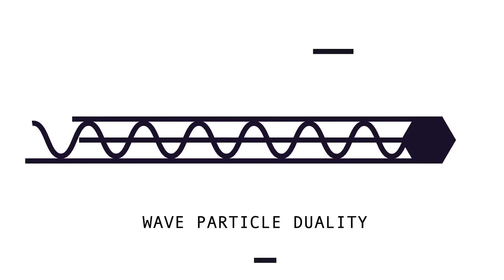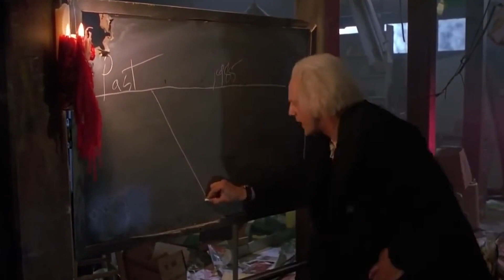Does The Past Exist Even If You Can't Access It?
Does the past exist even if you can't access it? Let's discuss...